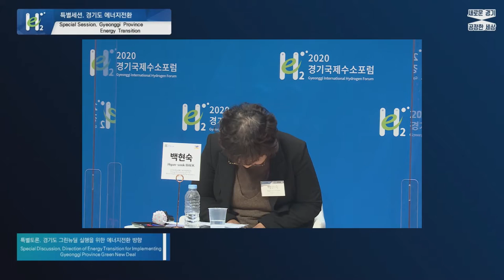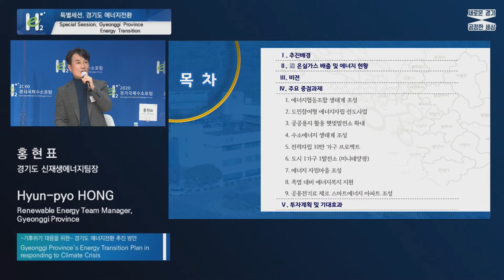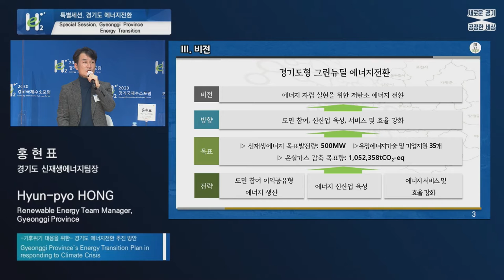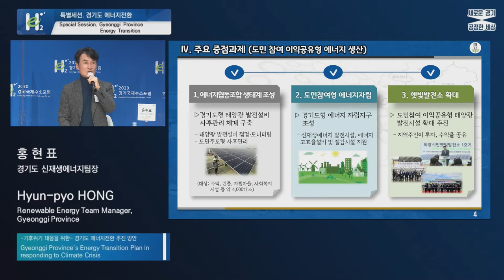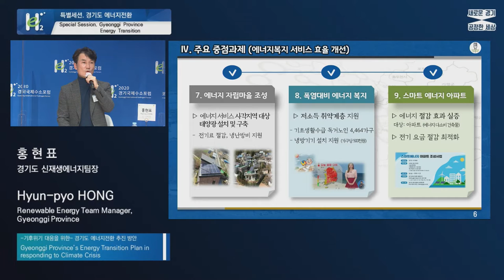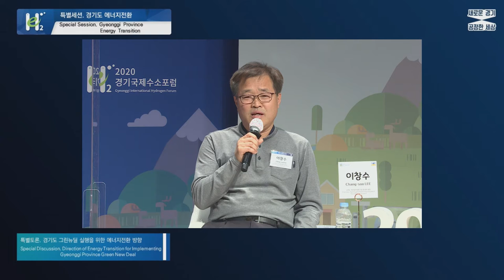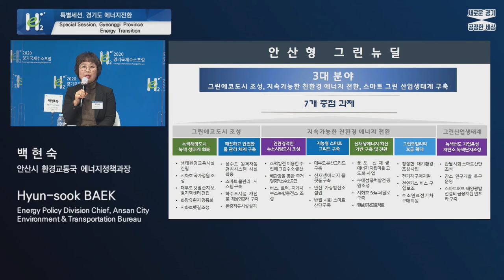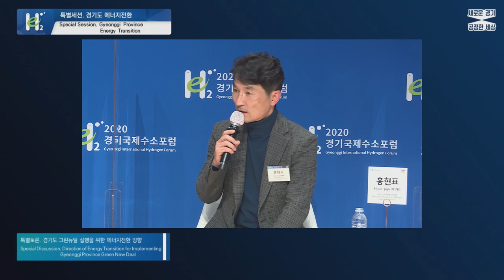[ Gyeonggi International Hydrogen Forum 2020 ] Special Session. Gyeonggi Province Energy Transition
▶ Special Discussion : Direction of Energy Transition for Implementing the Gyeonggi Province Green New Deal
[ Moderator ]
Jae-kyung KOH
Senior Research Fellow, Gyeonggi Research Institute(GRI)
[ Presenter ]
Hyun-pyo HONG
Renewable Energy Team Manage, Gyeonggi Province
: Gyeonggido’s energy transition plan in responding to climate crisis
[ Panel ]
– Hyun-sook BAEK
Energy Policy Division Chief, Ansan city Environment & Transportation Bureau
– Euy-kyung KIM
Gyeonggi Regional Headquarters Industry Division, Korea Energy Management
– Ho-cheol SHIN
Director, Gyeonggi Energy Center
– Kyu-jin LEE
Research Professor, Ajou University
– Il-han HAM
CEO, H Energy Co., ltd
– Chang-soo LEE
Chairman, Gyeonggido citizen Development Cooperatives Council